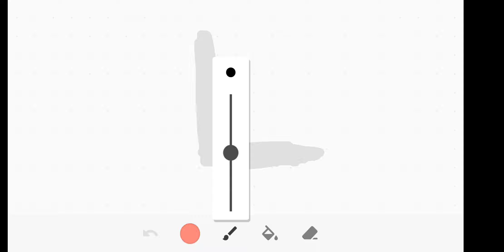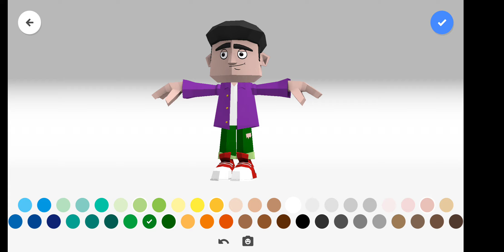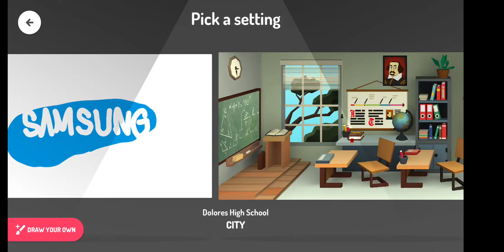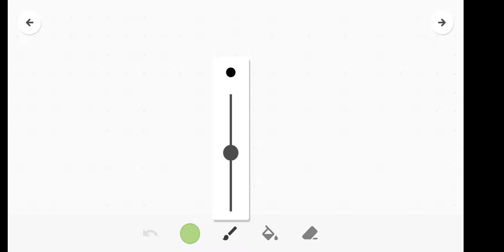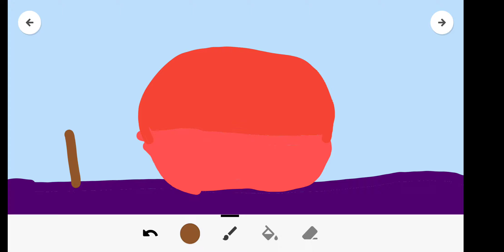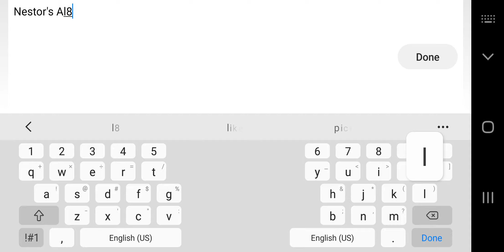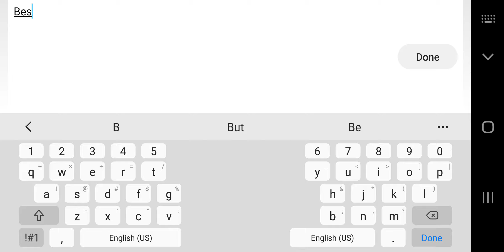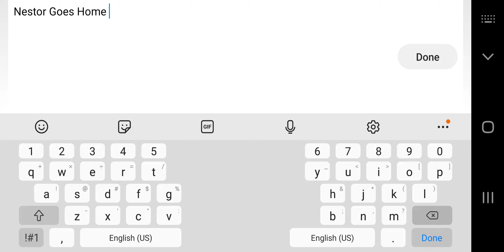Creating a Toontastic 3D Video